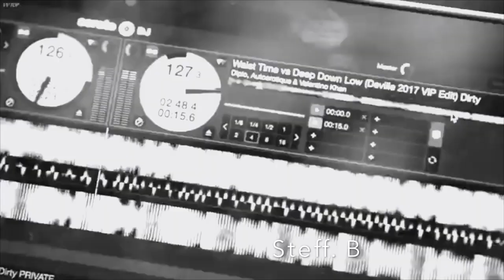Mahmut Orhan - Without You (DJ Tarkan Remix) 🎧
This CHANNEL CLAIMS NO RIGHTS OR OWNERSHIP over the contents posted. If you wish for a track to be removed, please let us know so we can remove it from our feed immediately: . The music was purchased from an authorized digital music site [and not a free download] because it is my intent to support Artists in the belief they should receive proper credits & royalties they so rightly earned...!!

The moment you accept what troubles you've been given, the door will open. Welcome difficulty as a familiar comrade. Joke with torment brought by the friend. Sorrows are the rags of old clothes and jackets that serve to cover, then are taken off. That undressing and the beautiful naked body underneath is the sweetness that comes after grief. The hurt you embrace becomes a joy. This universe is not outside of you. Look inside yourself; everything that you want, you already are.!!